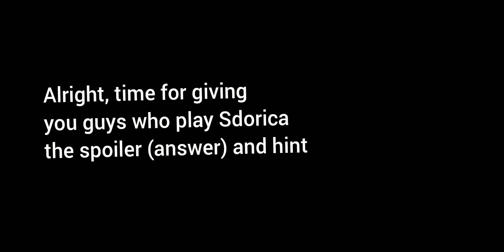Sdorica Story Walkthrough {Sdorica -mirage- Chapter 10}